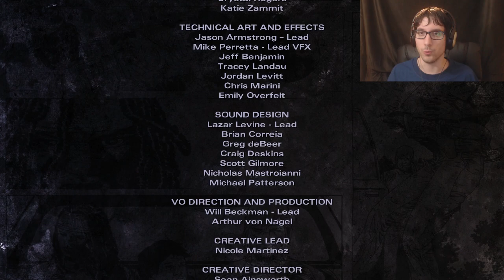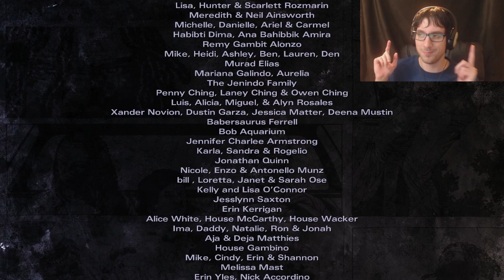The Walking Dead: Michonne - Give No Shelter | Episode 2 | ENDING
The end of The Walking Dead: Michonne episode 2.